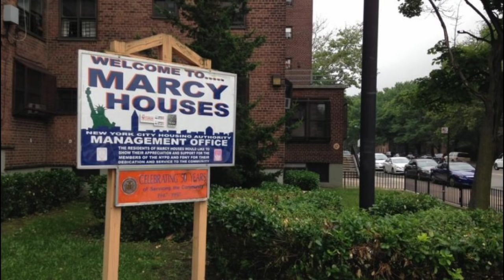The Real Rap Show | Episode 31 | The Story Of E Money Bags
The Real Rap Show Episode 31 Sapreme Speaks About Notorious Brooklyn/Queens Street Legend E Money Bags.